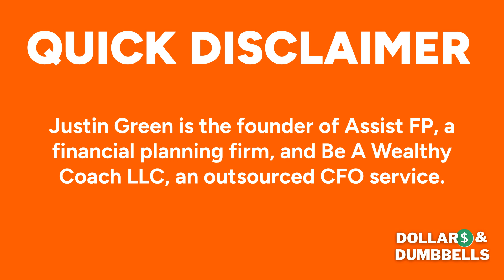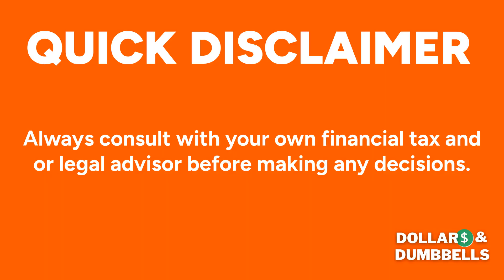3 Ways to Increase Profits in your Business w/ Lauren Schoenfeld - Ep. 153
In this episode of the Dollars and Dumbbells podcast, host Justin Green, a Certified Financial Planner™️, shares his conversation with Lauren Schoenfeld of Active Core Consulting, offering fractional CFO, bookkeeping, sales, and operations coaching for health and wellness entrepreneurs.

They dive into:
Money Mindset
The intersection of business & personal finances
The levers to increase your profits in your business

⁠⁠⁠FREE Cash Flow Training⁠⁠⁠⁠⁠⁠
Connect with Lauren

00:00 Welcome to Dollars and Dumbbells
00:25 Introducing Lauren Schoenfeld
00:41 Diving into Business Finances
05:47 Money Mindset and Beliefs
10:51 Owner's Pay Roadmap
20:04 Maximizing Profit: Three Key Levers
20:19 Streamlining Expenses: A Deep Dive
21:40 Boosting Revenue: Pricing and Volume Strategies
23:55 Real-World Examples: Studio Owner Take-Home Pay
25:40 The Importance of Paying Yourself
27:12 Advice for Young Entrepreneurs
33:15 Low Ticket vs High Ticket Pricing
39:08 Final Thoughts and Resources